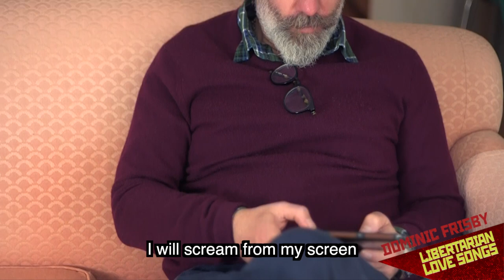Dominic Frisby: Keyboard Warrior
From the album Libertarian Love Songs

Filmed by Joe Bor
Audio mixed and recorded by Wayne McIntyre
Music played by anon

LYRICS:
I’m on Twitter and I’m angry
Talking about politics
Railing against the government
Corbyn, the Tories, the corporations
Immigration, Farage and the state of the nation
And here’s a funny picture of a cat

CHORUS
I’m a keyboard warrior. I am a keyboard warrior. Keyboard warrior
From my hole I will troll.  From my Mac I’ll attack
You don’t know who I am and I don’t give a damn
I will fight via type All through the night
Though when you meet me in person I’m polite

VERSE
I’m on Facebook and I’m livid
I’m in the Guardian comments
I’m on an economic forum
Brexit is wrong. We want a revolution
Where is Russell Brand? Got to find a solution
And look at this cute little puppy

CHORUS
I am a keyboard warrior. I am a keyboard warrior. Keyboard warrior
I am vile and hostile
I will scream from my screen
You know not to mess cos I’m in battle dress
I’ll offend to the end and I will be heard
Don’t matter what you say I will have the last word

CODA
I can only handle confrontation
From the safety of a workstation
I am a keyboard warrior
And I will have the last word